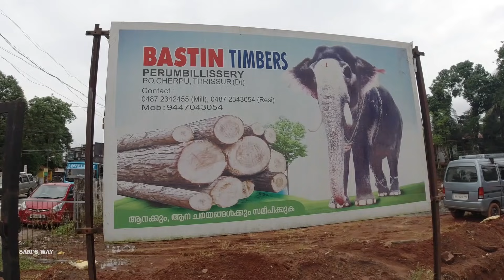പേരിലും സ്വഭാവത്തിലും വിനയം, ബാസ്റ്റിൻ വിനയ സുന്ദർ|കൊമ്പ് മുറിച്ചുള്ള ആദ്യ വീഡിയോ|sarisway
തൃശൂർകാരുടെ മറ്റൊരു അഭിമാനം. പെരുമ്പ്ളിശേരി ആന്റണി ചേട്ടന്റെ ഉടമസ്ഥതയിലുള്ള ഈ കൊമ്പൻ വളരെ ശാന്ത സ്വഭാവത്തിൽ ഉള്ള നല്ല ഇണക്കമുള്ള ഒരു ഗജകേസരിയാണ്.
ചട്ടക്കാർ rajuttiyum govindhum ❤️
 🤝🥰വീഡിയോ കണ്ടാൽ നിങ്ങളുടെ അഭിപ്രായം കൃത്യമായി അറിയിക്കുമല്ലോ

ചാനൽ ആദ്യമായി കാണുന്നത് എങ്കിൽ സബ്സ്ക്രൈബ് ചെയ്യാൻ മറക്കരുത്🤝🥰
മറ്റു ആന videos കാണാൻ ചാനൽ playlist കയറിനോക്കു 👍

insta id.. rj.sari
facebok..sarisway